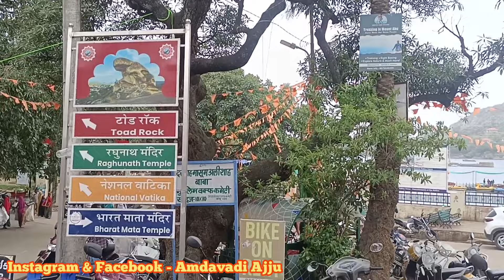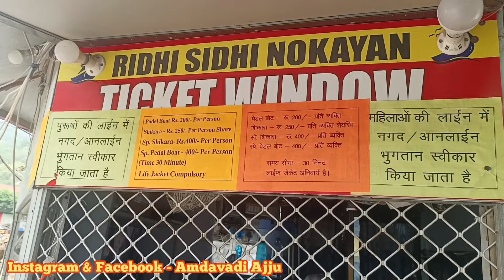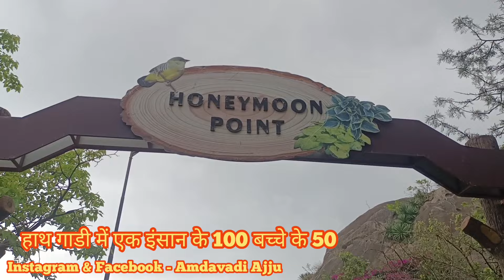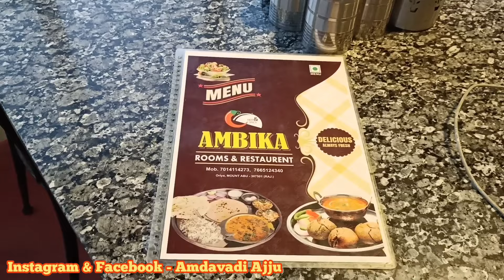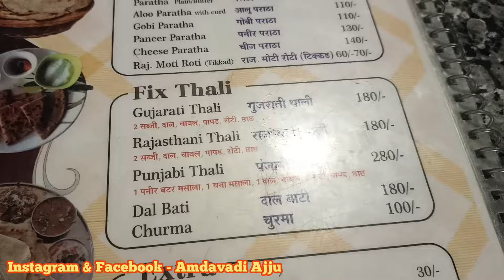Mount Abu Budget Trip | Mount Abu Tourist Places | Nakki Lake, Honeymoon Point, Guru Shikhar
Your below queries answer in this video.